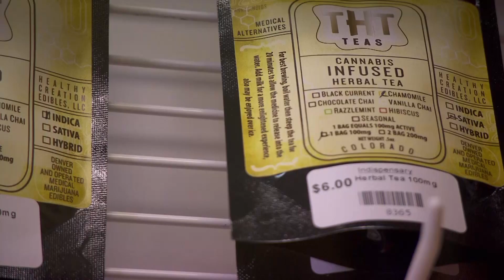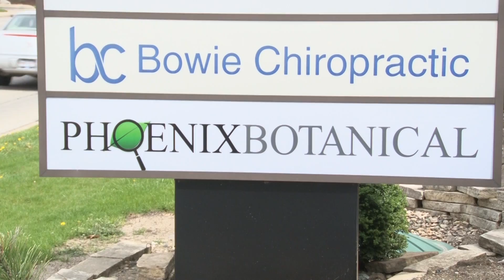DISPENSARY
(ANCHOR LEAD)
TOMORROW IS FOUR-TWENTY AND MARIJUANA ENTHUSIASTS ARE EAGER TO CELEBRATE. A LOCAL CANNABIS DISPENSARY WILL ALSO BE OPENING NEXT WEEK. UI-7'S JAZMINE REYNOLDS HAS MORE ON THE OPENING OF THE NEW DISPENSARY AND THE SERVICES IT'LL OFFER.

IT'S HERBAL, GREEN, AND CELEBRATED BY MANY ON APRIL 20TH. MARIJUANA IS MAKING ITS WAY TO CHAMPAIGN TO MEDICATE LOCAL RESIDENTS. CHAMPAIGN'S FIRST MEDICAL CANNABIS DISPENSARY IS WILL BE OPENING SOON, AND PATIENTS WILL BE ABLE TO GET THE DRUG IN THE FORM OF PILLS AND TOPICALS.

U-OF-I STUDENT DREW SOULE HAS BEEN USING MEDICAL CANNABIS FOR A YEAR NOW, AND HE THINKS MANY PEOPLE CAN BENEFIT FROM THE NEW DISPENSARY.

[TAKE SOT - DREW name.mov]
[0:15]

["The nice thing about medical marijuana is there are so many different strains of the actual plant out there that have a variety of medicinal effects that you can basically choose one and cater to your needs. "]

THE DISPENSARY IS CALLED PHOENIX BOTANICAL, AND IT'S LOCATED ON NEIL STREET JUST SOUTH OF KIRBY.

[TAKE STAND UP - JAZMINE name.mov]
[0:04]

["The Phoniex Botanical Medical Dispensary is one of the first dispensaries to be opened in Champaign."]

AND IT'S GAINING A LOT OF SUPPORT. PHOENIX BOTANICAL MANAGER DAN LYNN SAYS PEOPLE ARE STARTING TO UNDERSTAND HOW USING THE PLANT AS MEDICINE CAN AID WITH HEALTH ISSUES.

[TAKE DAN - DAN name.mov]
[0:11]

["I think that medical cannabis has far fewer side effects than most pharmaceutical drugs, and I think that of the side effects that cannabis has, they're not nearly as detrimental as a lot of the drugs that a lot of these patients are taking."]

AND PEOPLE LIKE SOULE HOPE THE NEW DISPENSARY PUSHES MORE PEOPLE TO LEARN ABOUT THE DRUG.

[0:10]

["I really just encourage a lot of people to look into it because as the law has changed, you know, more and more people will be able to have access to medical marijuana."]

PHOENIX BOTANCIAL IS SCHEDULED TO OPEN IN CHAMPAIGN NEXT WEEK.

IN CHAMPAIGN, JAZMINE REYNOLDS, UI-7 NEWS.